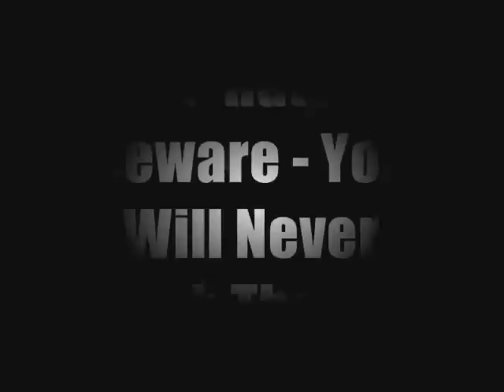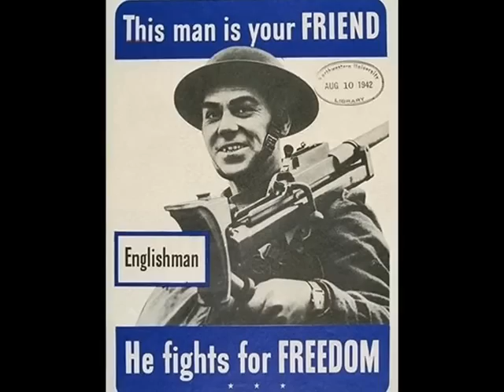BNP Haters Beware, You Will Never Break The BNP (RESPONSE TO THE FIXERS OF QUESTION TIME 23/10/2009)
This is an UNOFFICIAL response by SperoPatria to the BBC, the political elite, and the mainstream media who have tried everything in their power to not just smear Nick Griffin and the British National Party, but also prevent him from speaking publicly in our British 'Democracy'.

I would not of added the 'Mainstream Media STFU' image at the start if I knew the video would be so popular, but only did because the media deserve a good dig by Nationalists after the lies they spread.

The British National Party believes in telling the truth, even if it is sometimes uncomfortable to hear or offensive to those who would rather bury their heads in the sand than face real problems in our society. But while we often pass quite critical comment on the impact of immigration, multi-culturalism and alien religions on the indigenous people of our lands, we have no animosity towards immigrants, their descendants or the followers of non-native religions. Nor do we intend to encourage others to feel such animosity, or believe that anything we have to say is likely to 'stir up hatred' against anyone.

In fact, we believe that by providing a peaceful and Constitutional outlet for the anger and the frustration felt by millions of our people over the undemocratic transformation of our country by our political masters, the BNP actually defuses tensions. Where there is 'hate' we seek to turn it into righteous anger and political action against the only people who deserve to be hated - the politicians who use our taxes to turn our country into a place where we often feel like strangers in our own land.

WITH THANKS TO: SperoPatria